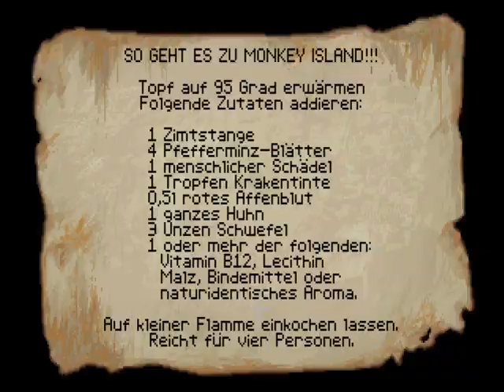Let's Play Together: Monkey Island 1[Deutsch] - Part 19/27 - Sammelwut!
Weil unsere Crew so faul ist, müssen wir alles selber machen! Wir erkunden das Schiff und sammeln eine Menge Gegenstände ein... wozu die wohl gut sein mögen? Na, zum Kochen natürlich! Was für seltsame Zutaten! :-)
Kanal von slurmisus:
The Secret of Monkey Island wurde von Lucasfilm Games LLC entwickelt und 1990 herausgegeben. Ein echter Klassiker!